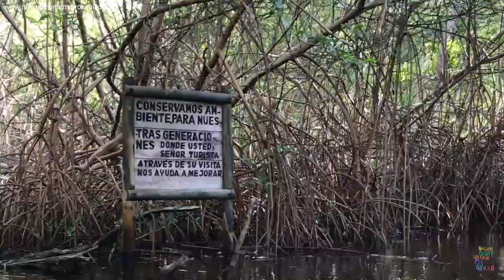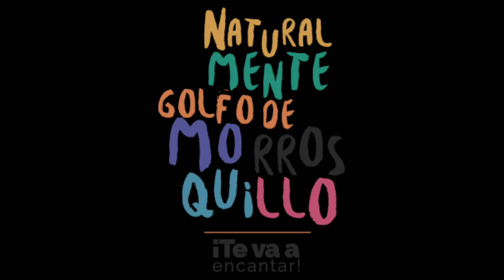Tour Cienaga la Caimanera Coveñas Golfo de Morrosquillo Caribe de Colombia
Durante mi viaje al Caribe Colombiano pude conocer Coveñas y darme un tur por su Cinenaga de La Caimanera. En Coveñas, se puede visitar la ciénaga de La Caimanera, una laguna costera de 1.800 ha en la que podemos ver cuatro variedades de mangle: rojo, negro, blanco y zaragoza. Esta reserva natural, que se recorre en canoa y sin motor con guías locales que llevan a los visitantes por distintos caños, es ideal para el crecimiento de variedades de peces, aves, ostras y otros animales, como los caimanes.